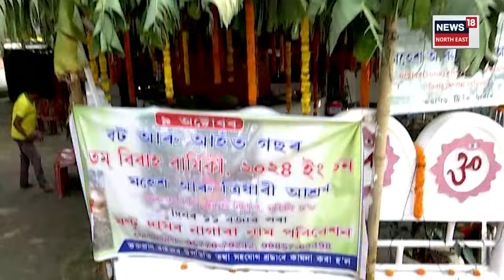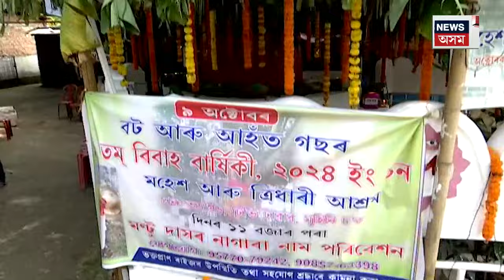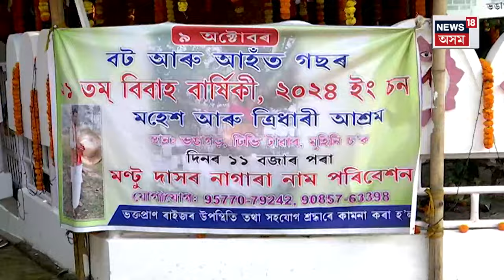Bhangagarh | দুডাল গছৰ বিবাহ বাৰ্ষিকীক লৈ ব্যাপক আয়োজন | N18V